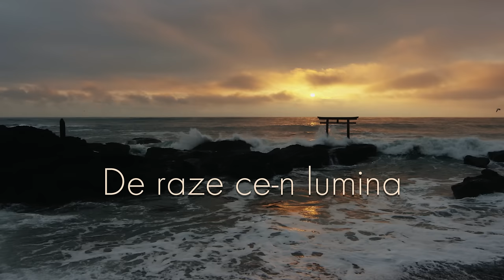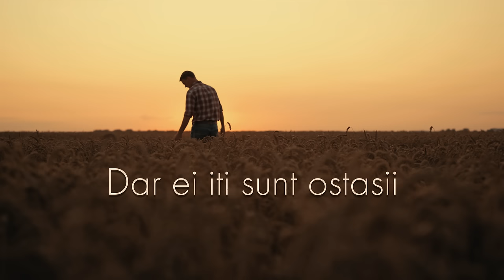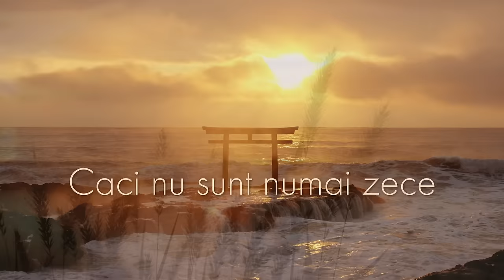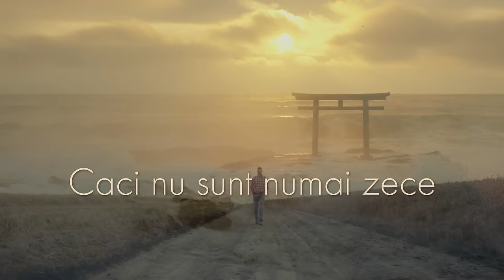Cosmin Avram & Denys Laurenciuc | Privesc cum altadata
Autor : Denys Laurenciuc
Orchestratie : Costel Serban
Inregistrare,mix,master : Sorin Piu

Copyright©️Piu Studio
❗️Toate drepturile rezervate !